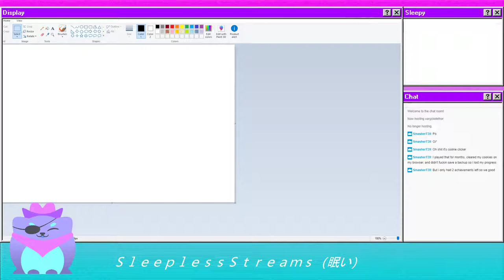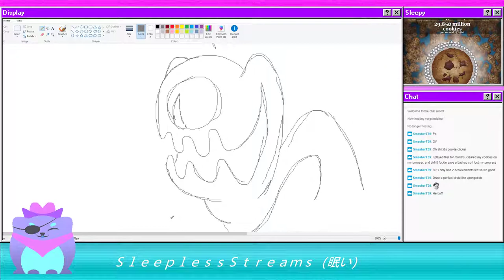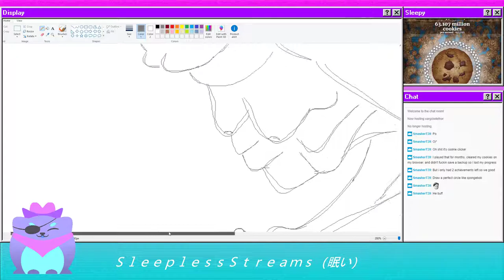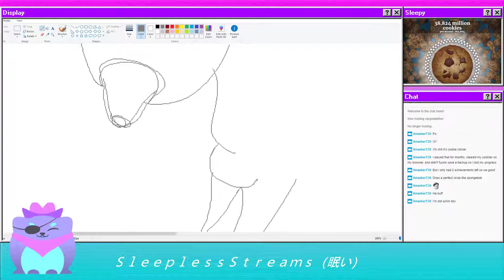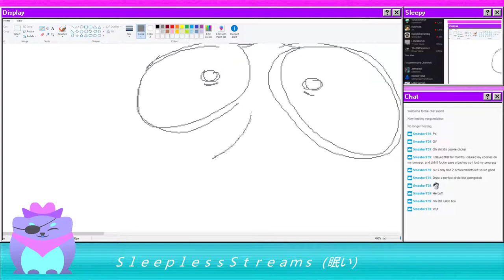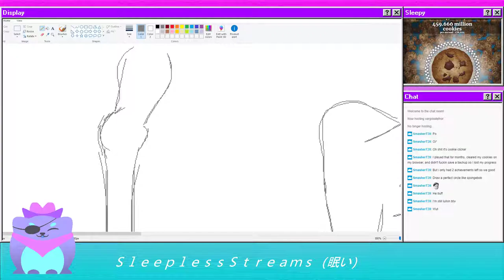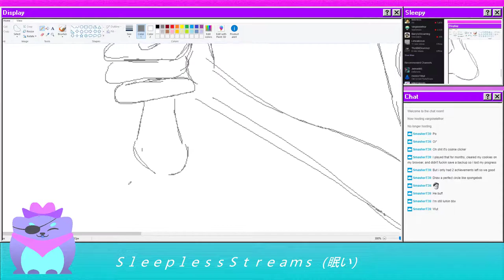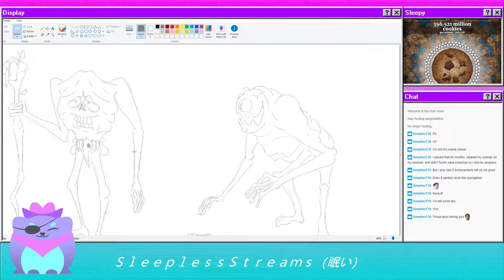Sunday Sketch Stream (+ Cookie Clicker) || Episode 3 || The Beasts of Sir John Mandeville (Part 1)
Alternate title: Sleepy's Homework Stream